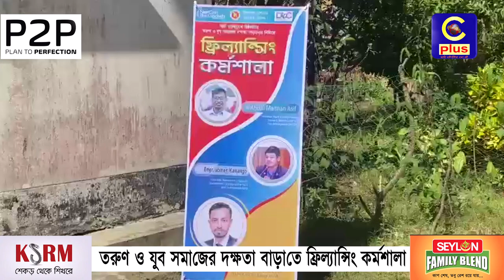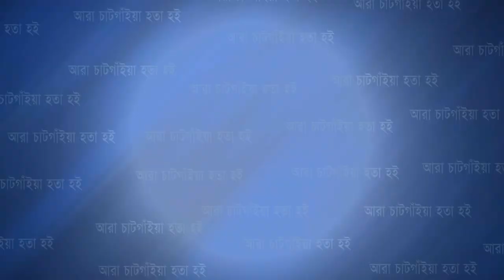তরুণ ও যুব সমাজের দক্ষতা বাড়াতে ফ্রিল্যান্সিং কর্মশালা | Cplus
তরুণ ও যুব সমাজের দক্ষতা বাড়াতে ফ্রিল্যান্সিং কর্মশালা

Slogan: আরাঁ চাটগাঁইয়া হতা হই
Country: Bangladesh
Language: Bengali।Chittagong Language
Broadcast area: Online